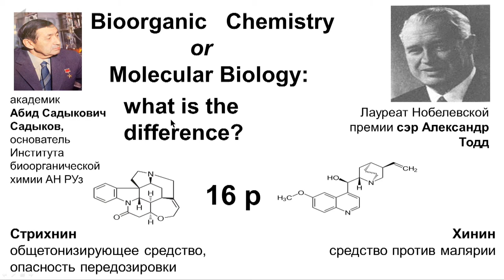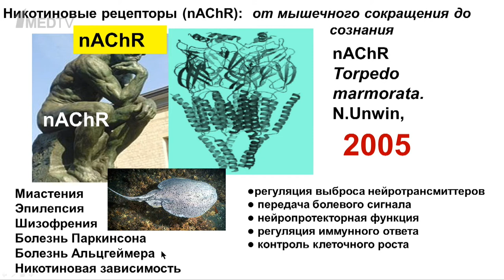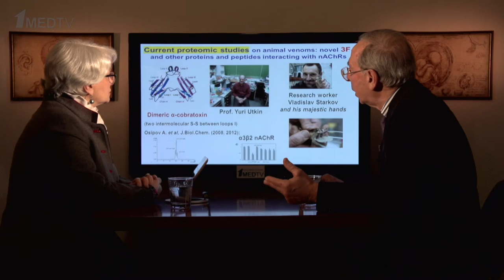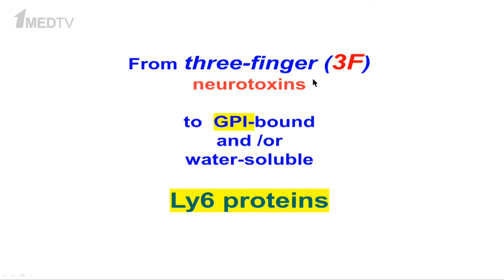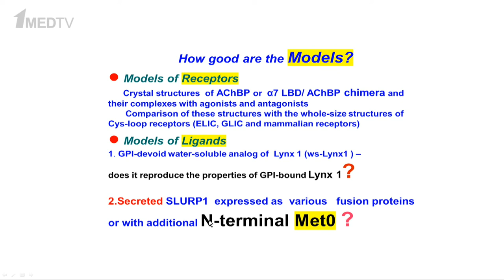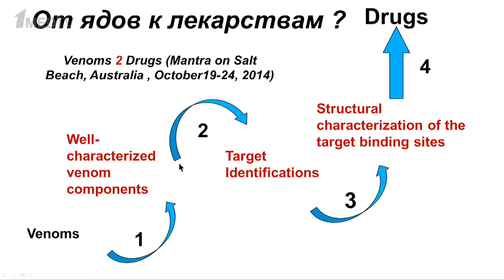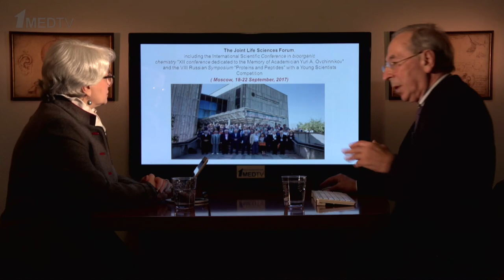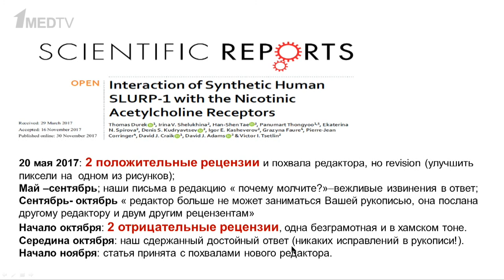От междисциплинарных исследований в биологии к лекарствам: эксперименты, патенты...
Авторская программа Марины Аствацатурян «Медицина в контексте», тема: «От междисциплинарных исследований в биологии к лекарствам: эксперименты, патенты, конференции, публикации…». Гость: Цетлин В.И.
Цетлин Виктор Ионович, доктор химических наук, профессор, чл.-корр. РАН, заведующий отделом молекулярных основ нейросигнализации Института биоорганической химии им. академиков М.М. Шемякина и Ю.А. Овчинникова РАН.